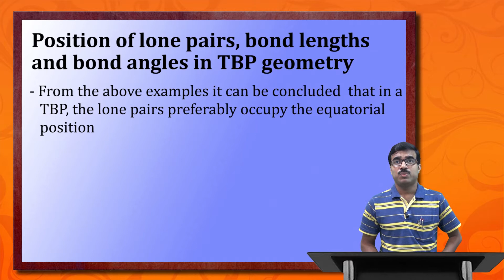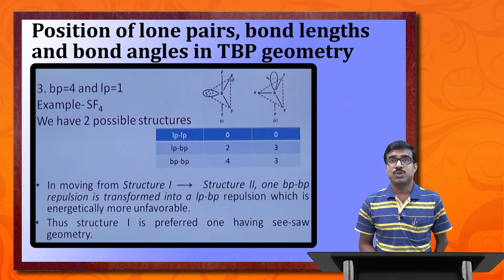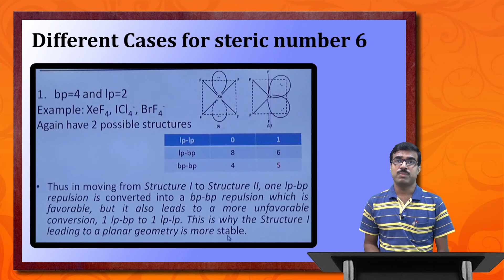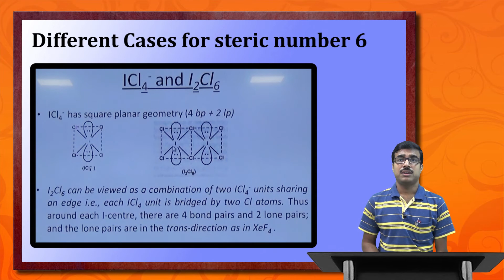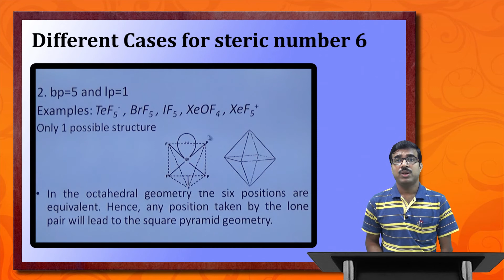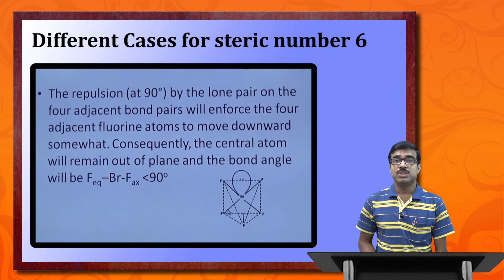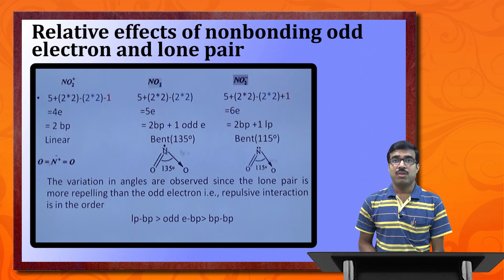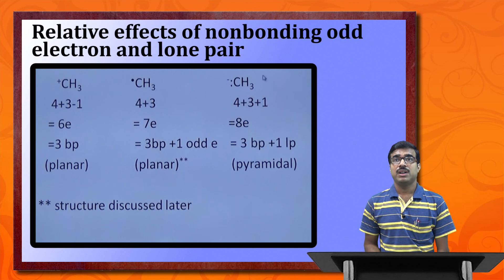ECH - Vilence Shell Electron Pair Repulsion Theory (VSEPR) by Mr. Biplab Biswas Part - 3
Netaji Subhas Open University - ECH - Vilence Shell Electron Pair Repulsion Theory (VSEPR) by Mr. Biplab Biswas Part - 3